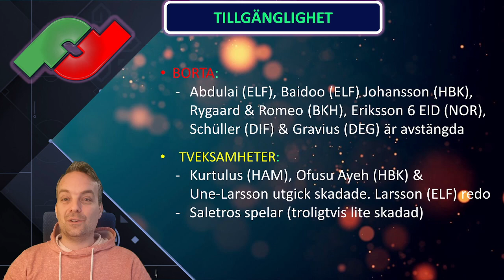SLUTANKAR: "TÅGET TILL PEKING" - sista tankarna inför näst sista omgång i allsvenskan fantasy